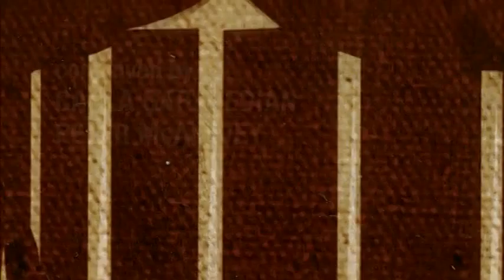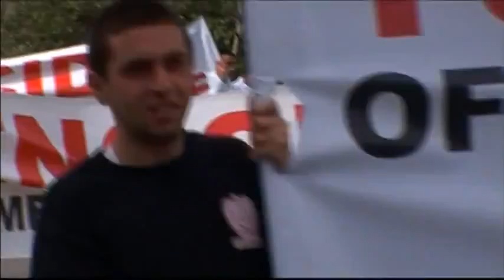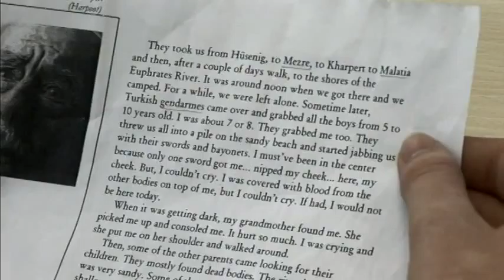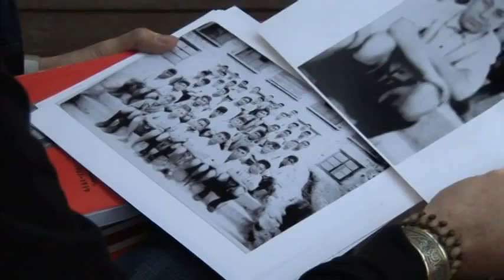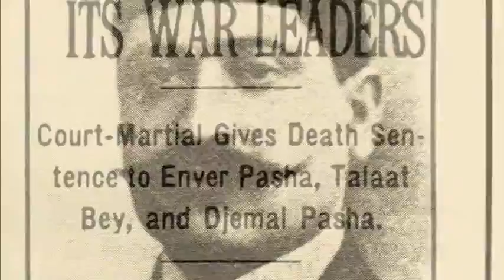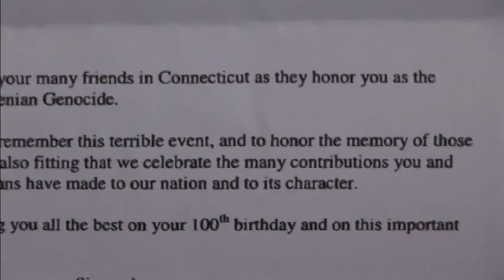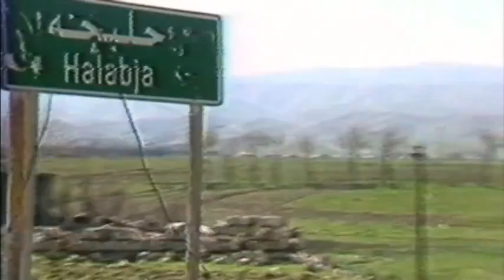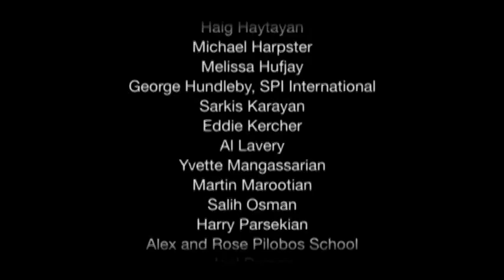SCREAMERS music by System Of A Down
SCREAMERS, A documentary about genocide which features System Of A Down, was released on DVD on April 20. The critically acclaimed film, directed by Carla Garapedian, traces the history of genocide and genocide denial through the atrocities in Armenia, The Holocaust, Cambodia, Bosnia, Rwanda and Darfur. To coincide with the film's release, Screamers will also be screened by Amnesty International at their Human Rights Centre in London on April 21 and will be presented by vocalist Serj Tankian the following day at Oxford University. "Screamers has caused a strong emotive response everywhere that it's been released," Tankian tells Kerrang!. "I'm looking forward to partaking in the Amnesty Int'l and Oxford University panels when I come over to the UK in April." For more information on the film, please